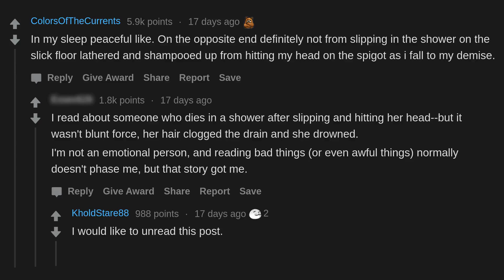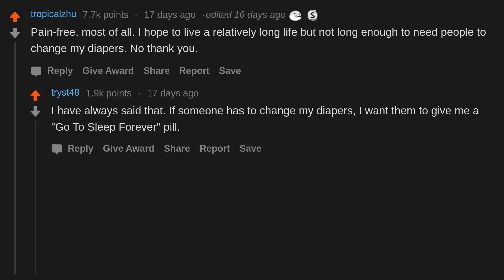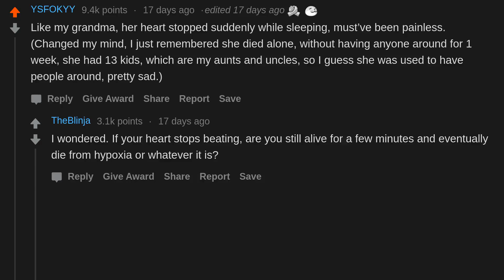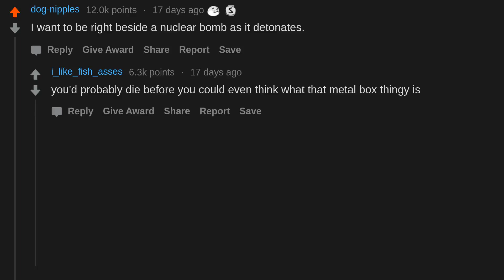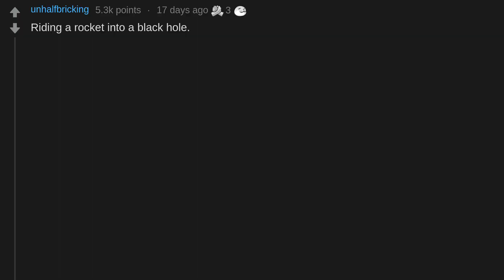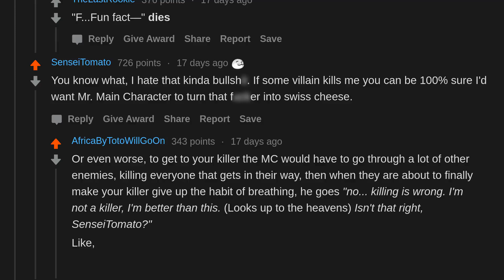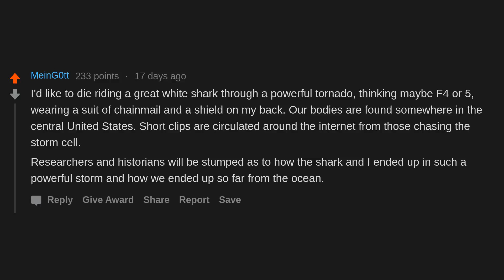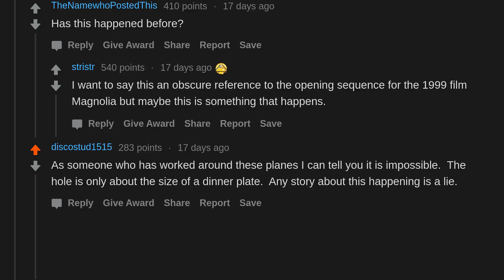If you could pick, how do you wanna die?